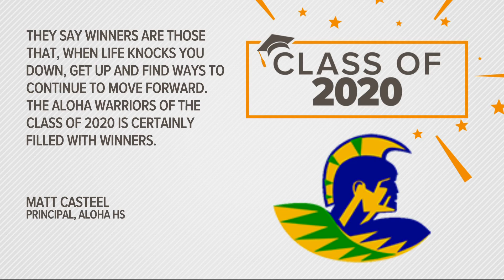Class of 2020 Aloha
KGW Salutes the Class of 2020 at Aloha High School!